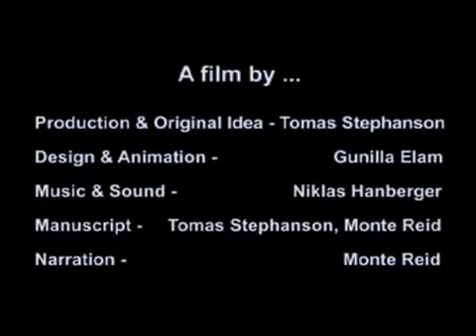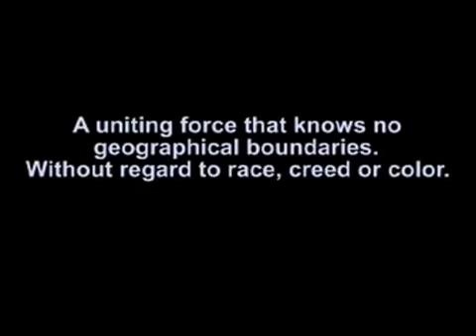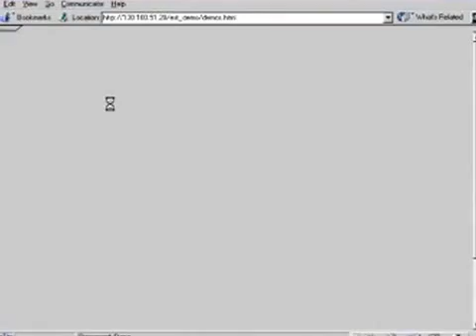Route Packet Networking (Đường đi của một gói tin trên mạng )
Firewall
proxy